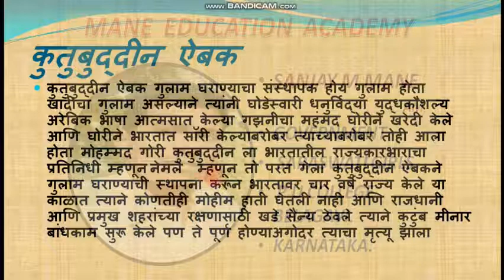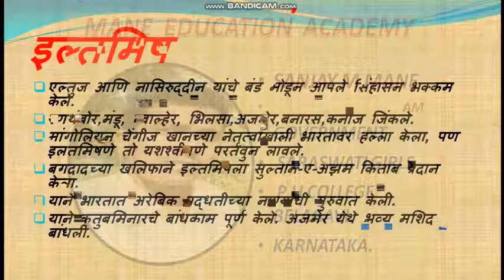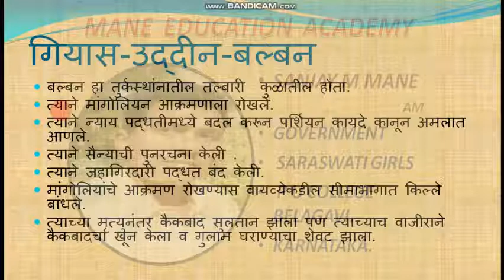9TH MEDIEVAL INDIA AND POLITICAL TRANSITION p3 इयता 9वी मध्ययुगीन भारत व राजकीय घडामोडी p 3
This video is made by shree sanjay mane this video is about 9TH MEDIEVAL INDIA AND POLITICAL TRANSITION p1 इयता 9वी मध्ययुगीन भारत व राजकीय घडामोडी  p 1In this chapter you learn :
The Rajput Dynasties that ruled in North India
The contributions of Rajput kings to Literature, Art and Architecture.
The arrival of Turks; the impact of Mahammed Ghazni and Mohammed
Ghori invasions.
The establishment of the Delhi Sultanate, their Administration and their
contributions.